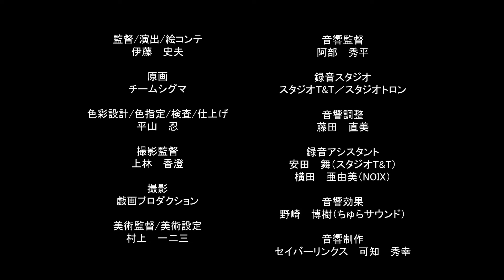「神酒ノ尊～絆の物語～」【第三話】旅立ち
松尾様が倒れた原因は、松宵庵にお客様が来ないこと。
今できることを話し合う清酒皇子たちー。

◆神酒ノ尊～絆の物語◆
ある日、八宵町中のかみさま・あやかしから、松宵庵の記憶が消える。
清酒皇子たちに動揺が走る中、松尾様が倒れ…！？
次々と襲い掛かる試練を、清酒皇子たちは乗り越えられるのかーー。

【出演】
越乃寒梅：高橋広樹
玉乃光：新井良平
澤乃井：松風雅也
金亀：竹本英史
れいざん：阿座上洋平
出羽桜：三浦祥朗
國稀：高城元気
獺祭：猪股慧士

脚本：ウサギリス
コミカライズ：きさらぎマナミ
監督/演出/絵コンテ：伊藤史夫
音響監督：阿部秀平
制作：Acca effe  戯画プロダクション
制作協力：プロダクション I.G 　アニメビーンズ
企画製作：バンダイナムコエンターテインメント

▼『神酒ノ尊-ミキノミコト-』とは
実在する日本酒銘柄を擬人化した、バンダイナムコエンターテインメントが運営する「推しが飲める！五感で楽しむ日本酒キャラクタープロジェクト」。日本酒銘柄を冠したキャラクターたちが、酒処「松宵庵（まつよいあん）」を舞台に、店を訪れる客との出会いや仲間たちとの絆を通して本当の「おもてなし」とは何かを学んでいく。日本酒文化を応援し盛り上げるため、全国の酒造から実在の銘柄を借りて様々な取り組みを展開している。

▼『ハピラジ！』とは
ハピラジ！は2013年から放送している声優＆アイドルのラジオ番組。
この度、YouTubeでも本格的にレギュラー番組を配信させて頂くことになりました。
（徐々に番組ラインナップ追加予定‼）

神酒ノ尊 みきみこ 日本酒 擬人化 ハピラジ！投稿フォームの一覧はこちらにございますので、ご参照頂けますと幸いです。